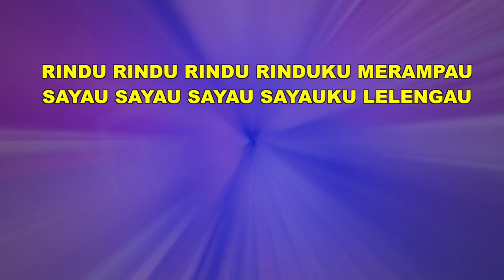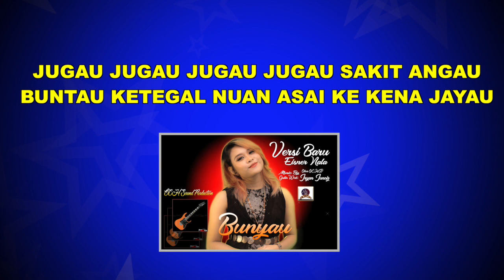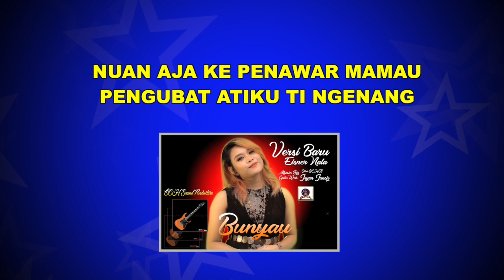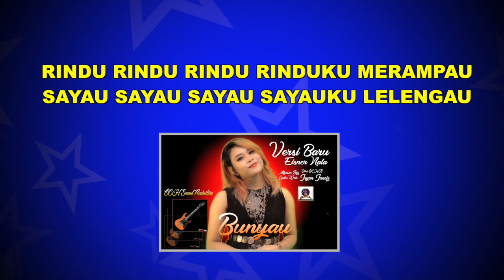EISNER NALA_BUNYAU ( New Arrangement)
LEKA & TIUN : OLIVER OCHSP
MUSIC ARRANGER: OLIVER OCHSP
GUITARWORK: JRYAN JUNIOZ

* UPLOADED THIS VIDEO IS WITHOUT PERMISSION IS PROHIBITED.

Music in this video
Song      : BUNYAU
Artist     : Eisner Nala
Youtube  by  OCH Sound Production KELUARAN (P) 2020 & (C) Copyrighted by OCH Sound Production